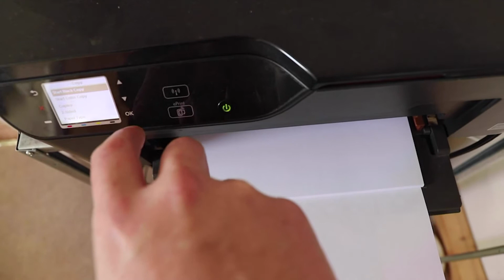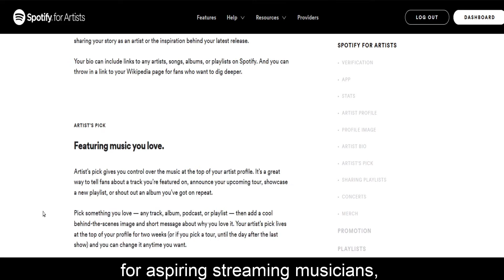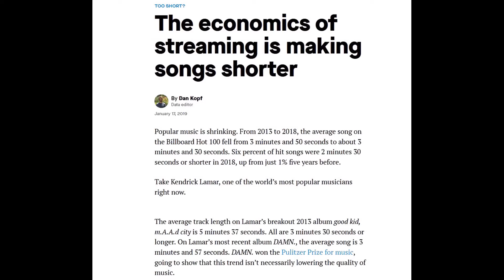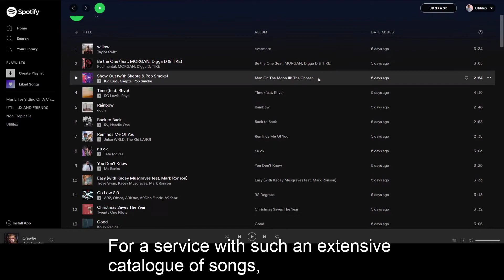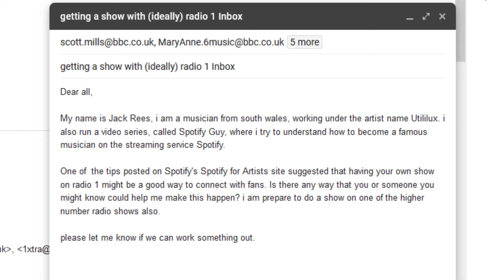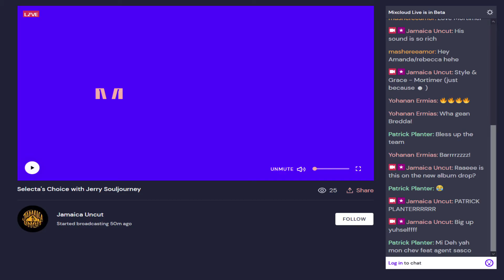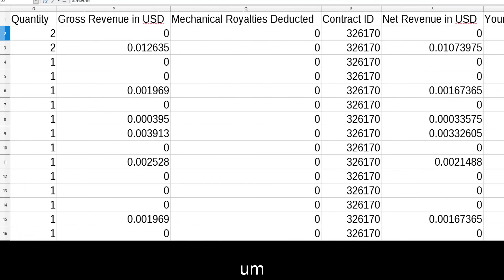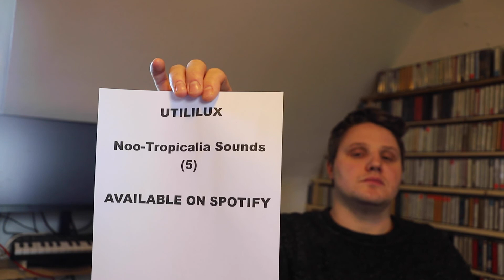SPOTIFY GUY EP 2: Playlists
listen to utililux's